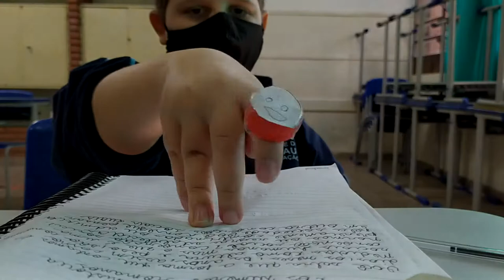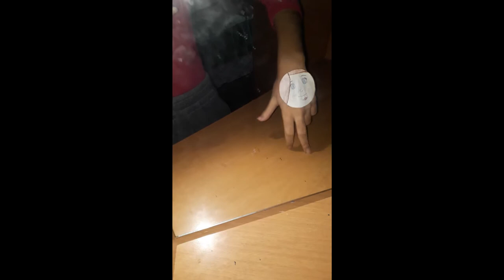Bonecos em Movimento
Cenas de experimentações realizadas por estudantes do 6o Ano da EMEF Ce. Ary Gomes, SME de São Paulo, em 2021.
Imagens e edição: Nelson Galvão